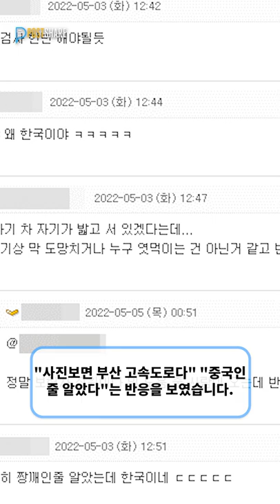얼마 전 부산 고속도로에서 난리 난 '미어캣녀' 현장 상황 (+영상)